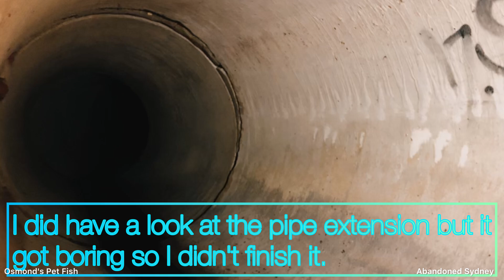Exploring Tunnels: Osmond's Pet Fish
small drain